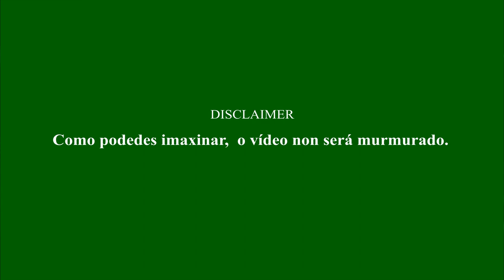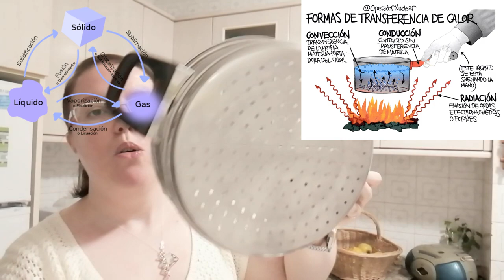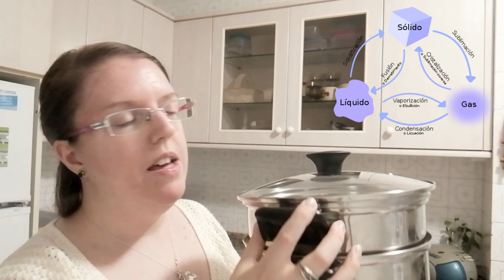Receita #25: Non subestimes o poder da vaporización. Cociña e lar, máis xuntos ca nunca.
De novo por aquí con nova receita, neste caso para falarvos da física que hai detrás do cociñado ó vapor de moitos alimento e demáis curiosidades sobre esta técnica culinaria.

Repasamos un pouco de historia, falamos sobre a súa implicación na menor perda de nutrintes e finalmente, sobre algunhas dicas e consellos para aproveitar ó máximo todo o que pode ofrecernos o cociñado ó vapor dos alimentos.

Rematamos un poouco coma empezamos, con esa aproximación á ciencia de pasar o ferro e as miñas saudades daquela táboa con sistema de ventilación ou aireación, que facía tan sinxelo pasalo ferro, responsable de que hoxe en día sexa unha das tarefas do fogar que máis gosto de facer e que máis me relaxa (por iso o ASMR, todo ben fíado como o meme que podedes ver no vídeo).

Mil grazas polo apoio e por chegar ata aquí! Espero que vos guste!

Vémonos no seguinte vídeo!
Deica logo!

Tatiana DC
Fontes:
Vídeo explicativo de como funciona o vapor cando pasamos o ferro nos tecidos (en inglés, con subtítulos en español)